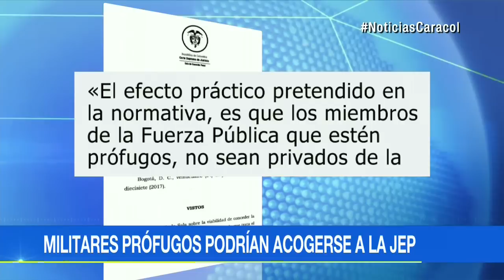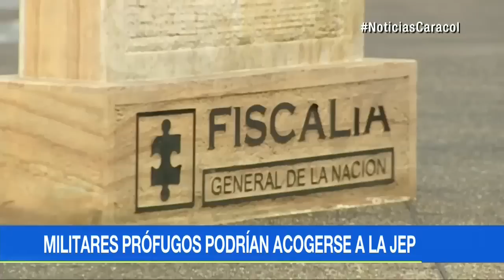Madres de falsos positivos se ‘enterraron’ en la Plaza de Bolívar en memoria de sus hijos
Dijeron sentirse golpeadas por el fallo de la Corte Suprema que permite a miembros de la fuerza pública, aun siendo prófugos, acogerse a la JEP.

“Una persona de esas que ha asesinado a 20, 30, 40 personas, y pagar 3 años (en la cárcel) o nada”, cuestionó María Sanabria, madre de Jaime Valencia, uno de los jóvenes declarado como falso positivo.

Por ello, mujeres como Luz Marina Bernal, madre de Fair Leonardo, pidieron a la Corte Suprema de Justicia “detenerse por un instante y mirar la cantidad de víctimas de este país sufriendo por los hechos ocurridos por las Fuerzas Militares”.

Según el alto tribunal, los miembros de la fuerza pública que hayan incurrido en el delito de homicidio en persona protegida, o los llamados falsos positivos, podrán quedar en libertad por cuenta de la justicia especial para la paz, así sean fugitivos.